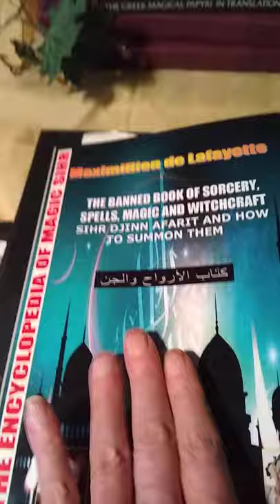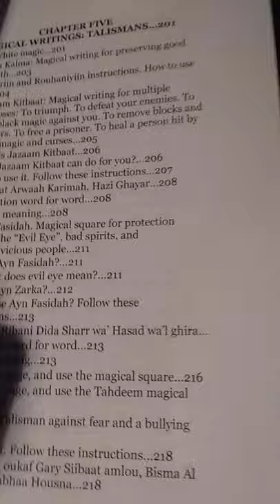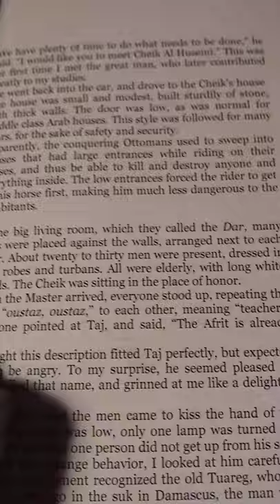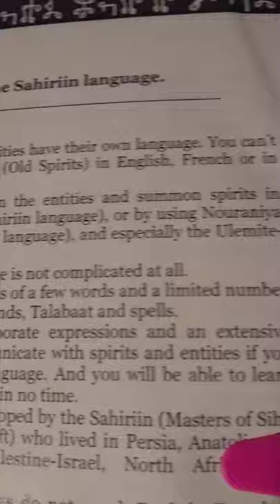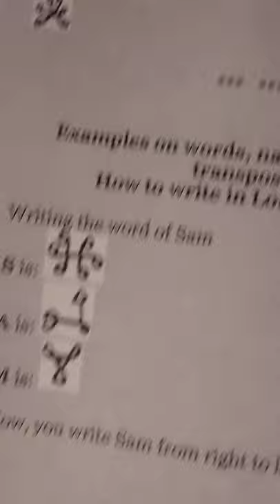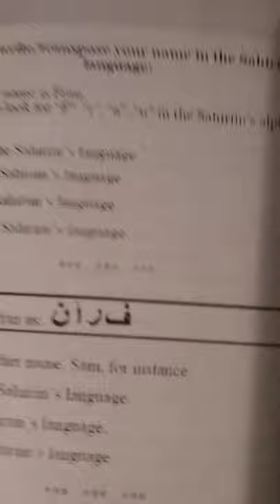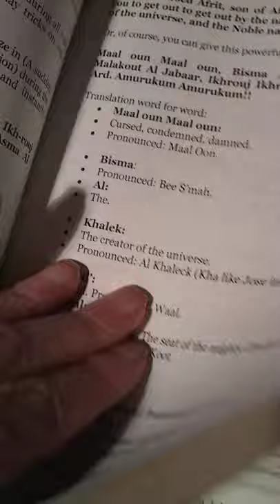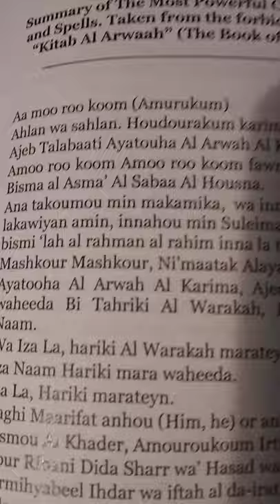Do you know anything about this book on Djinn, Afarit and Sihr? by Maximilien de Lafayette.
Sahirin language, complete encyclopedia of the Djinn, Afarit and Sihr.